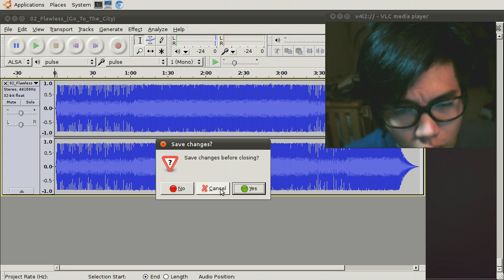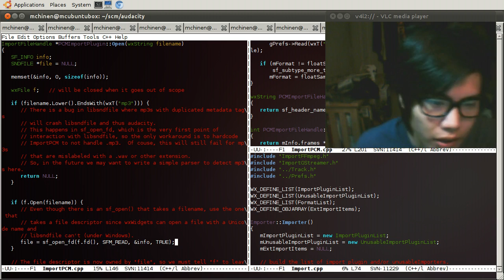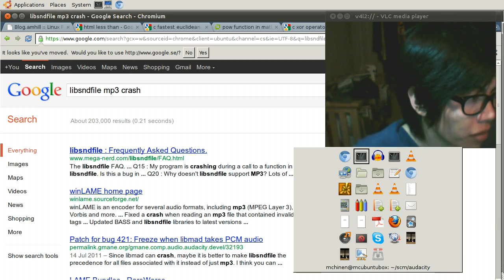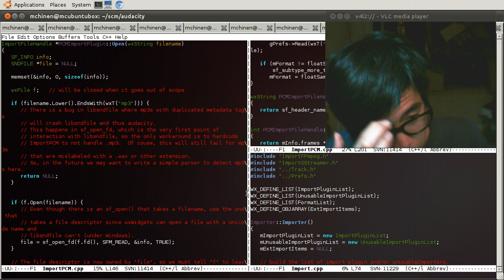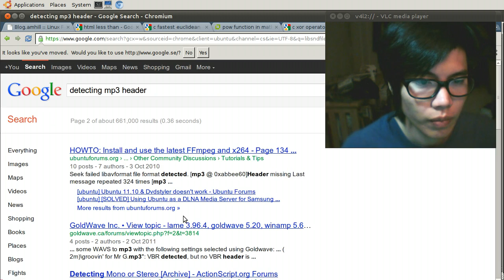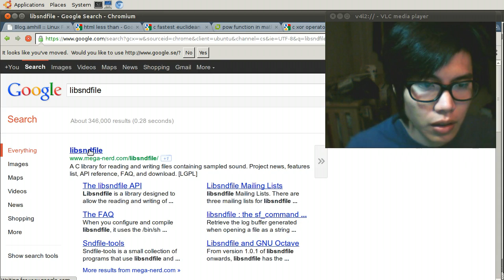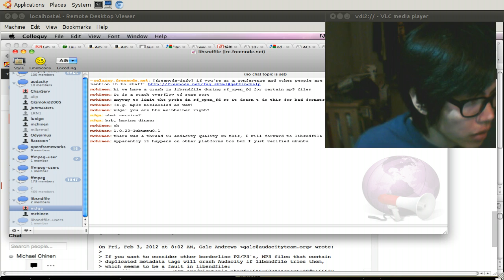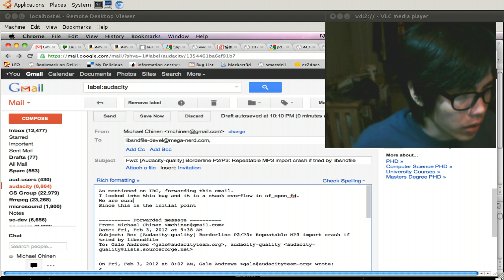018_03 Audacity Live Coding Programming c++ bugfix devvlog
Today we look at more importer bugs, and visit a floating point dithering bug, to get us ready for a stable 2.0 release.  I attempt to fix some bugs in Audacity, which is written in C++.  I am on the Audacity team and have been streaming my other projects.  Since Audacity is open source I thought it makes sense to try this out.  I will develop in linux/mac for this stream.  For more info my name is Michael Chinen, website at michaelchinen.com